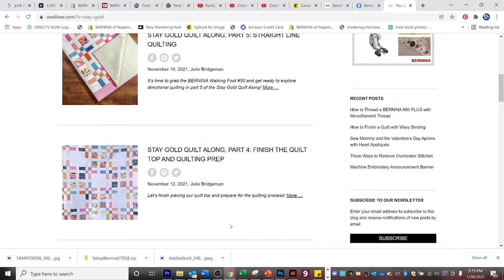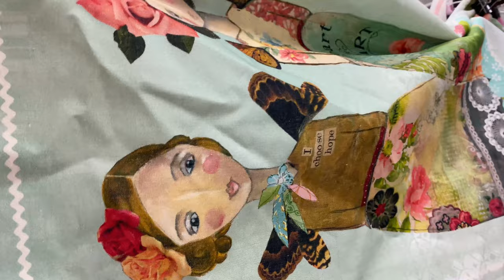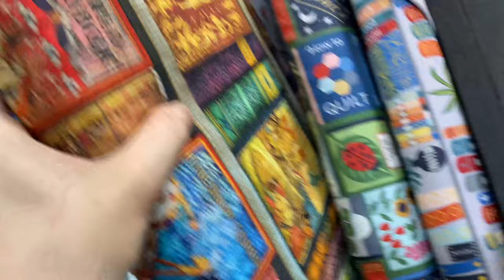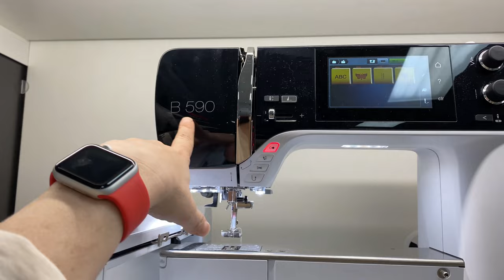Store Tour: January 2022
Gayle from BERNINA of Naperville shows you around the store and asks you to help us get to 15K YouTube Subscribers and then reward you with a Massive Online Fabric sale.